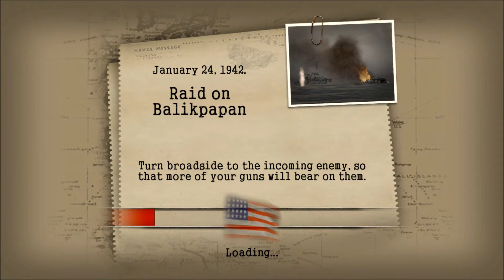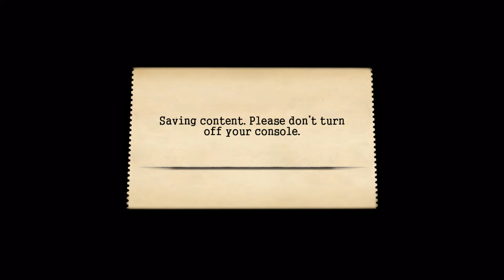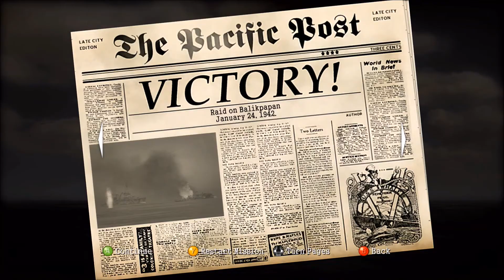Let's Play Battlestations: Midway Episode 5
The fifth part of Let's Play Battlestations: Midway.

Battlestations Midway is a naval "simulator" that uses combined fleet action to replicate historical encounters from World War Two starting from the attack on Pearl Harbor and leading up to the eventual Battle of Midway Island. The word "simulator," however, should be taken with a bit of a grain of salt, as there are plenty of historical innaccuracies, and some creative freedom used in the missions. Despite this, the game nails combined fleet action like no other, allowing for the player, in the same mission, to control ships and aircraft individually, and provide orders for them to follow. A player can start with an aircraft carrier, decide what planes to launch depending on the mission at hand, then order the planes to attack a certain target. If the player wishes, they may even switch to controlling the planes at any time, and back to the aircraft carrier or any other allowed ships, depending on the mission. This trait makes the Battlestations games, both Midway and Pacific, truly unique and innovative.